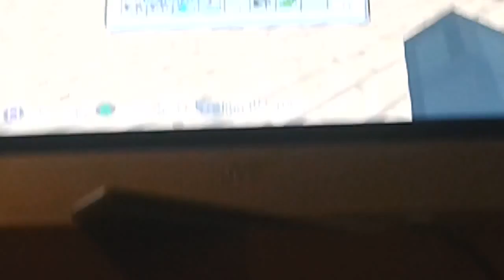The future is now ep 2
My phone stopped recorded